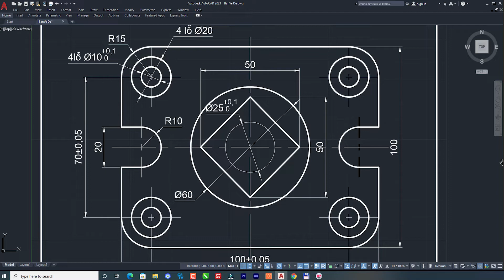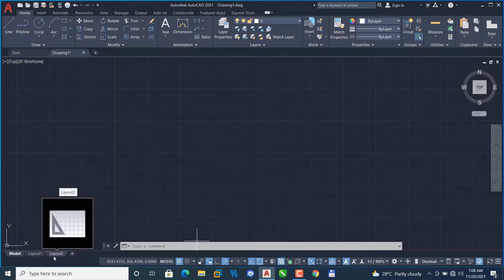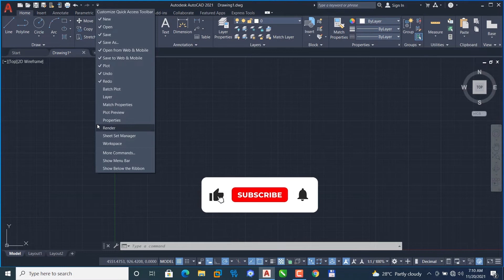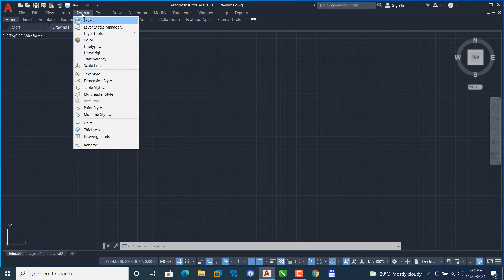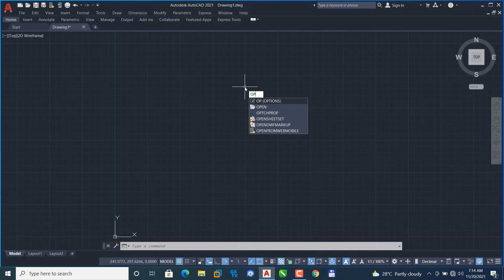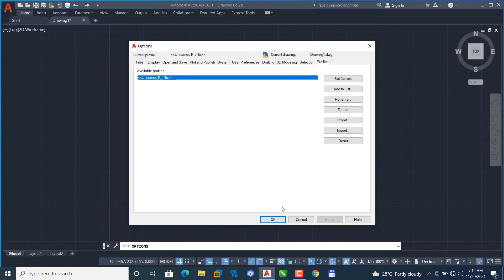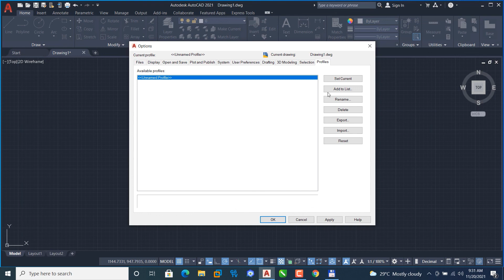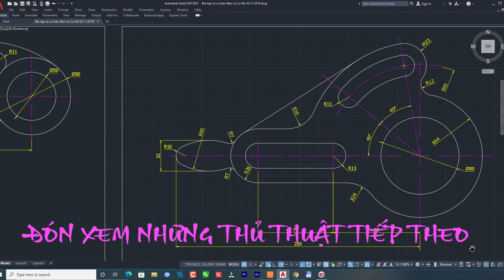AutoCAD Mở rộng tối đa màn hình làm việc |Tiến Nhân GMD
Chia sẻ kiến thức, kinh nghiệm về sử dụng phần mềm CAD, Autodesk AutoCAD.
Mọi người hãy dành chút thời gian, tạo 1 tài khoản nhỏ (như Gmail) đăng ký kênh (nhấp vào biểu tượng ở góc dưới bên phải màn hình youtube) để theo dõi các video liên quan cũng như dễ tìm kiếm video hơn trong mục KÊNH ĐĂNG KÝ ở cột bên trái màn hình Youtube.
Vui lòng không Reup.